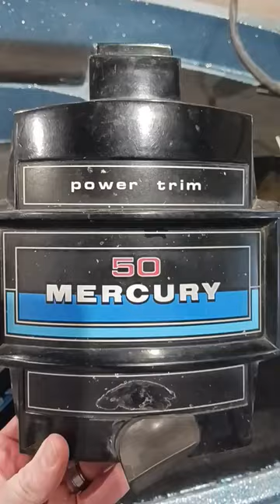Time for a COMPRESSION check! 🕐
Doing a compression check on an old Mercury outboard that came in on a super cool skeeter.